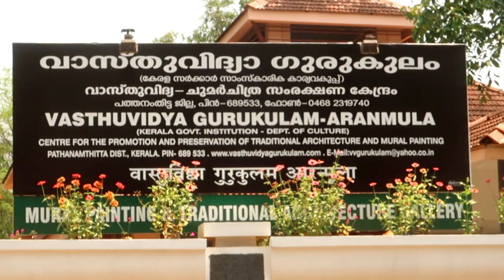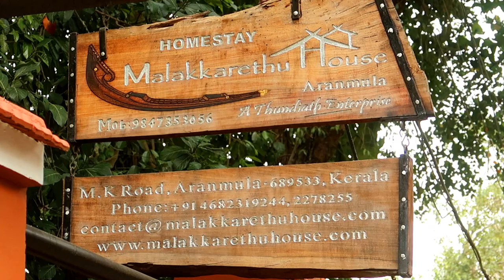Aranmula Food Experience with Sujith Bhakthan (Tech Travel Eat) | ആറന്മുള ചക്ക വേവിച്ചതും മീൻ കറിയും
Nadan Food Video in Aranmula (Pathanamthitta): In this video I am exploring Aranmula with Sujith Bhakthan of Tech Travel Eat. ഈ വിഡിയോയിൽ നമ്മൾ ടെക് ട്രാവൽ ഈറ്റ് ചാനലിലെ സുജിത്തിനൊപ്പം ആറന്മുള കാഴ്ചകളും രുചികളും ആണ് ആസ്വദിക്കുന്നത്.
Malakkarethu House Homestay
Aranmula Near PWD Guest House
Tariff:
Rs. 3500 for Double (Seasonal)
Rs. 2500 for Single (Seasonal)
I met Sujith at his home but started our vlog from the famous Aranmula Temple. From the temple we traveled to Vasthu Vidya Gurukulam where we enjoyed the Mural paintings. Sujith took me to a boat house where he explained the importance of boat race, boat sadya, and the difference between Alappuzha boats and Aranmula boats. Further we took a dip in the cold waters of Pamba River and also sailed over the running waters of the river by a country boat.
However, the major part of this video is about the food that we enjoyed in Aranmula at the homestay. They prepared mashed jack fruit and fish curry for us. Also, plain hoppers and fish molly. Bulls eye appam, grilled chicken and a few traditional Kerala sweets.
Well, we were the ones who grilled the chicken pieces by the banks of river Pamba, though it was marinated by the chef - Joseph.
In this video we are not doing a rating as it was a free stay and food for us there.
സുജിത്തിന്റെ നാട്ടിൽ സുജിത്തിന്റെ കൂടെ ഒരു കറക്കം - ഞങ്ങൾ ഈ വീഡിയോ തുടങ്ങിയത് ആറന്മുള അമ്പലനടയിൽ നിന്നാണ്. ആറന്മുള സദ്യയും അതിന്റെ വിശേഷങ്ങളും ഒക്കെ ആയി സുജിത് കുറെയേറെ കഥകൾ പറഞ്ഞു. അതിനു ശേഷം ഞങ്ങൾ പോയത് Vasthu Vidya ഗുരുകുലത്തിലേയ്ക്ക്; അവിടെ ഞങ്ങൾ കണ്ട മ്യൂറൽ പൈന്റിങ്‌സ്. പിന്നെ ആറന്മുള പള്ളിയോടങ്ങൾ കാണുവാനും പമ്പയിൽ ഒന്ന് കുളിച്ചു കയറുവാനും പോയി.
പക്ഷെ എല്ലാത്തിലും കേമൻ അന്നത്തെ ഭക്ഷണ വിരുന്നായിരുന്നു. തുടങ്ങിയത് കോഴി പൊരിച്ചത് (ഗ്രിൽ ചെയ്ത ചിക്കൻ എന്നാണ് ഞാൻ ഉദ്ദേശിച്ചത്) വെച്ച്. പിന്നെ ബുൾസൈ അപ്പം, ചക്കയും മീൻ കറിയും, കള്ളപ്പവും ഫിഷ് മോളിയും, പാനിയും പഴവും, തേൻ നെല്ലിക്കാ അങ്ങിനെ പോയി ഭക്ഷണത്തിന്റെ ലിസ്റ്റ്.
2. Artist: Lyfo
Track: High
3. Morning Mandolin